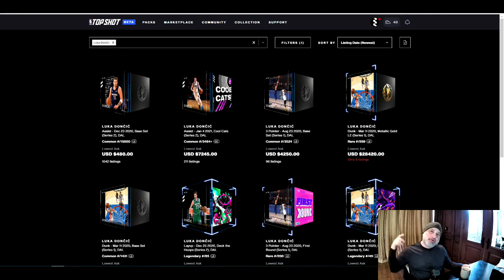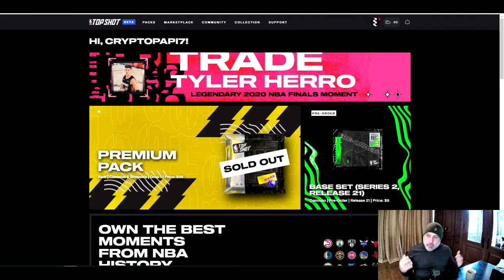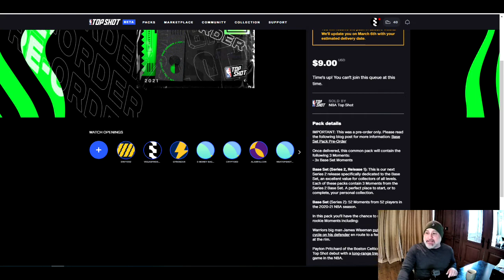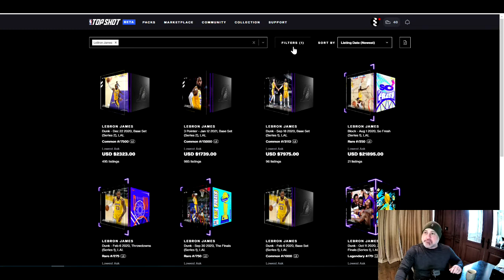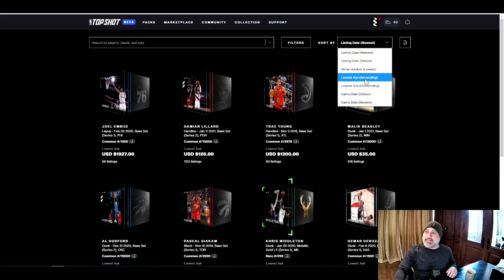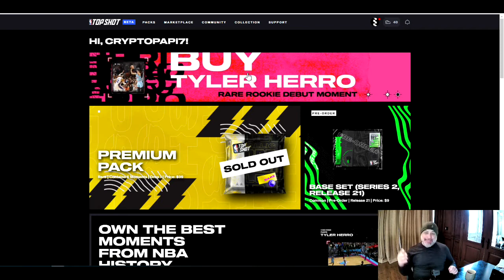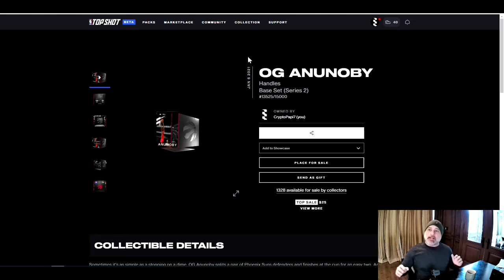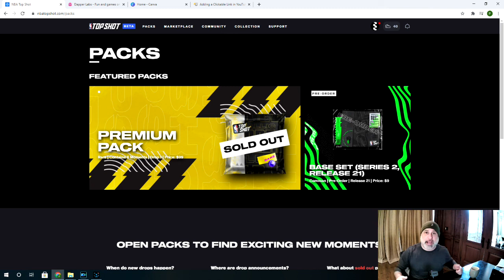NBA TOPSHOTS - HOTTEST NEW NFT IN TOWN!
- My Video on NFTs, WATCH THIS FIRST!